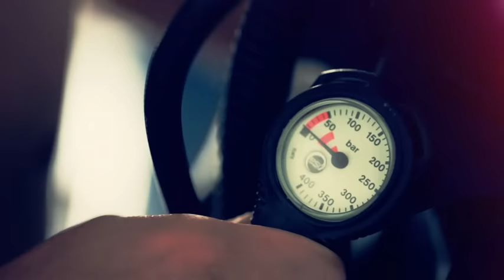Diving Koh Lipe - Best scuba experience ever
Dive sites: Stonehenge, Koh Yang, Long Beach and Tallang.